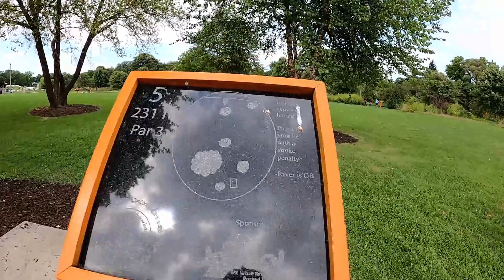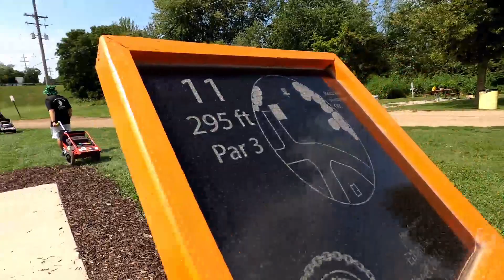show boat dubs round 2 front 11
rd 2 front 11